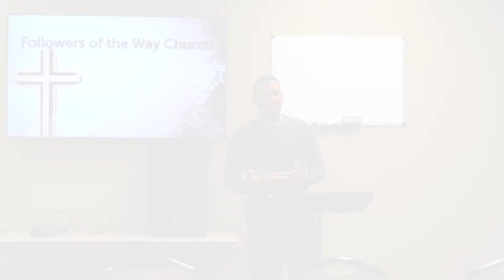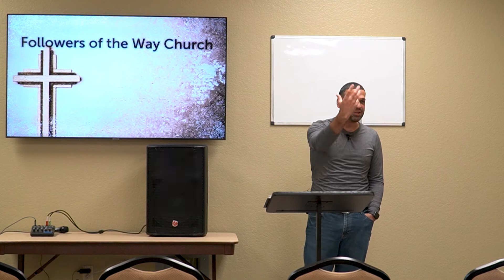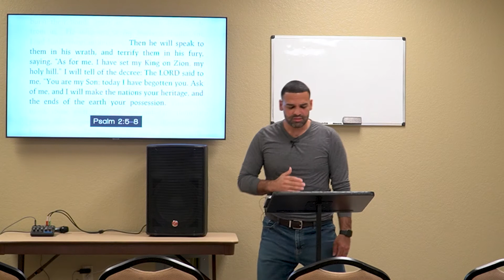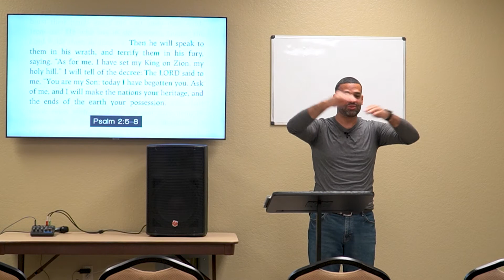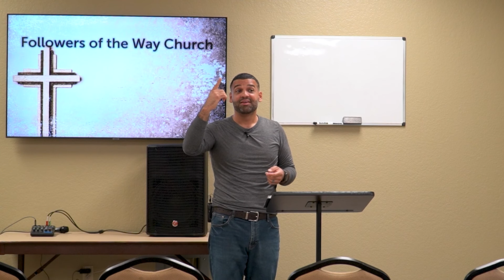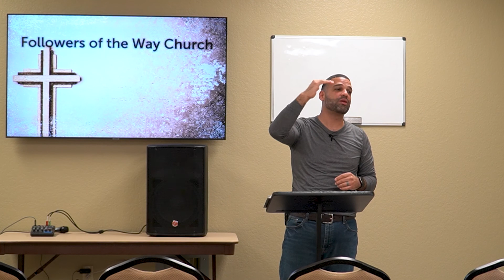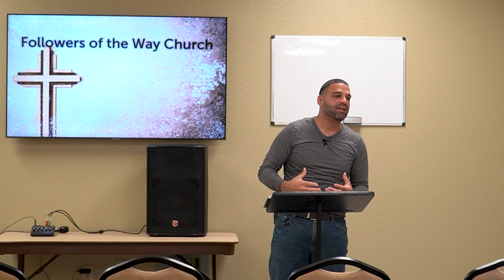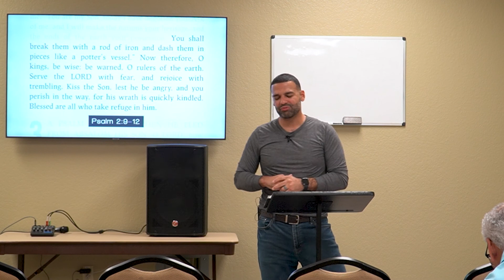For the Culture Series Introduction | Christ is King (Part 1)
Join us in Psalm chapter 2 as we set the stage for a series of messages on our impact as followers of Christ on the culture. We start by looking at Who is really in charge.